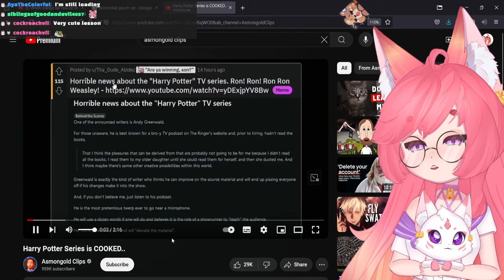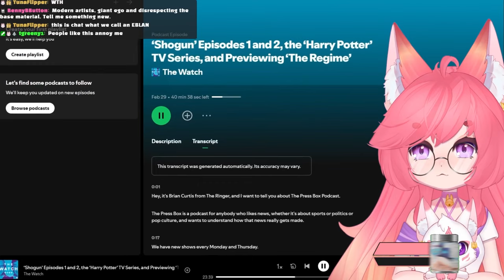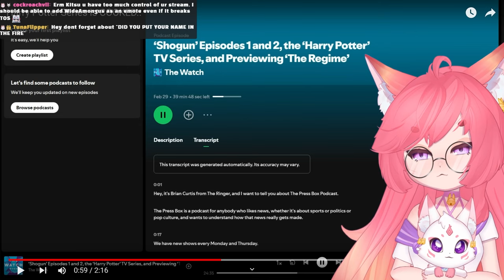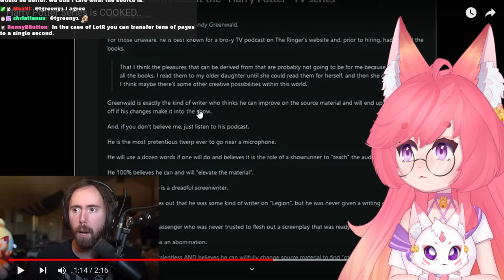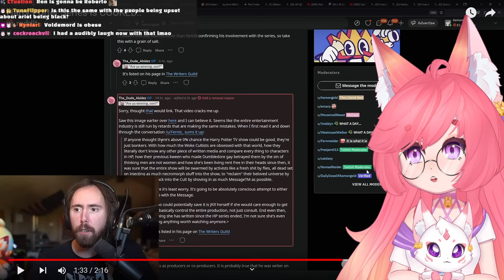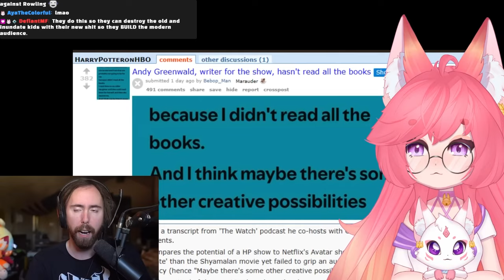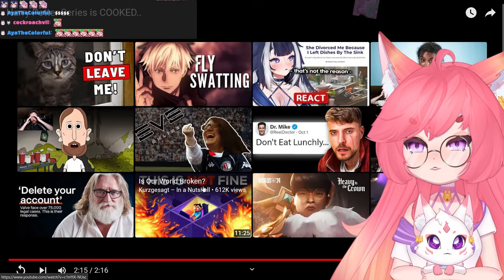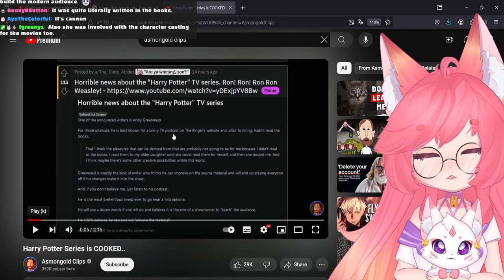Harry Potter Is Over.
Please stop runing my childhood. Thank you.